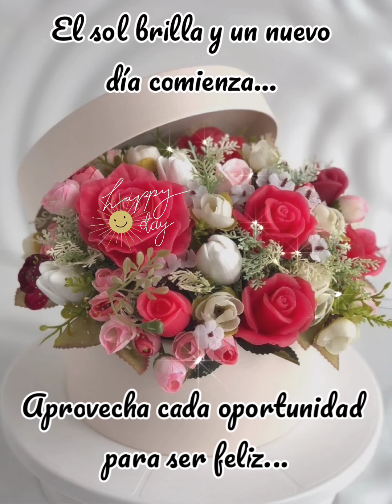Frases cortas de Buenos dias Feliz MIÉRCOLES